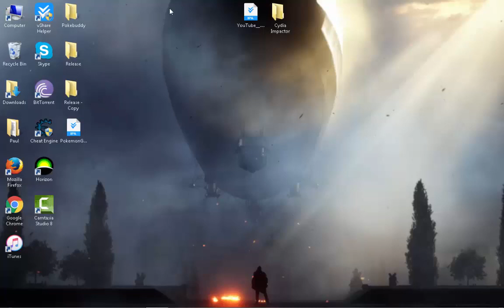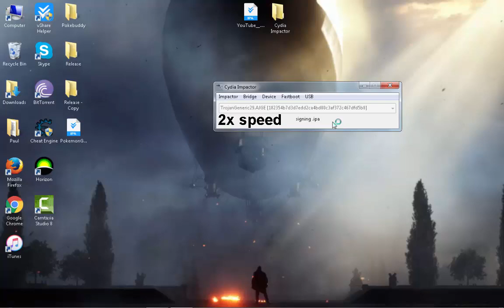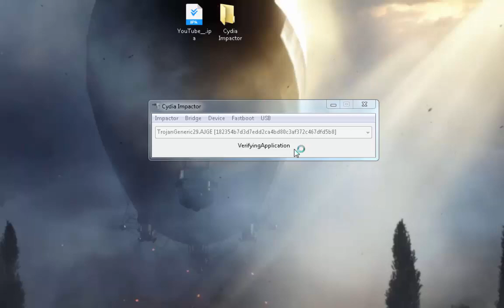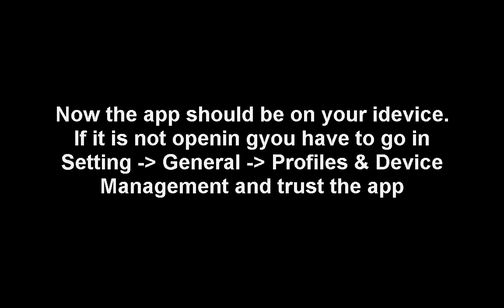How to get YouTube++ on iOS [No Jailbreak][Windows]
This is my tutorial on how to get YouTube ++ without jailbreak/Cydia. It is working perfect on iOS 9 and iOS 8.
Some TY ++ features:
-Play music in the background
-No ads
-Download songs/videos
-Extra settings